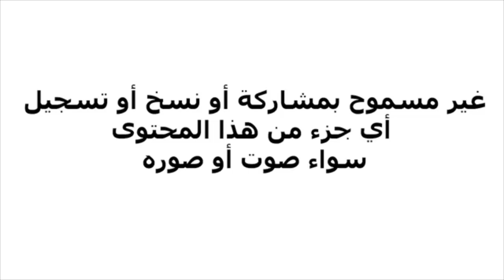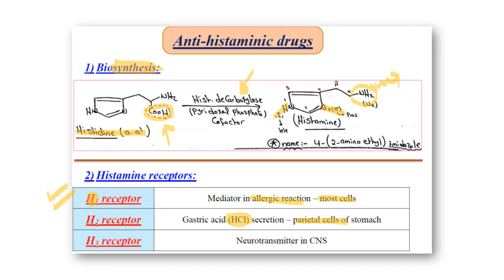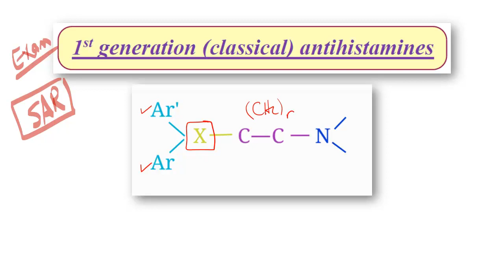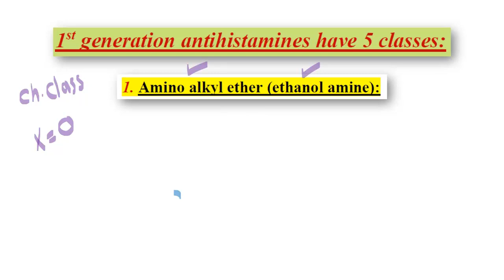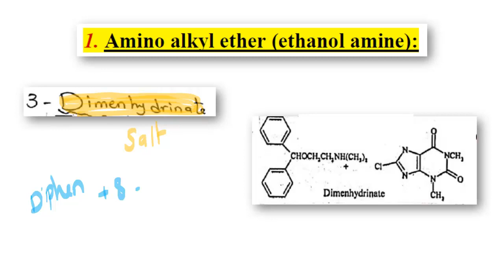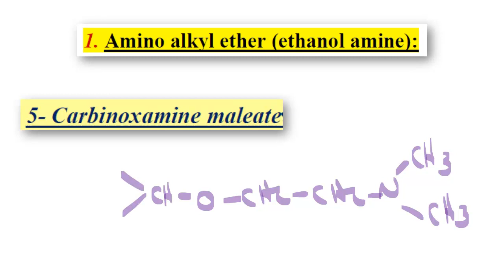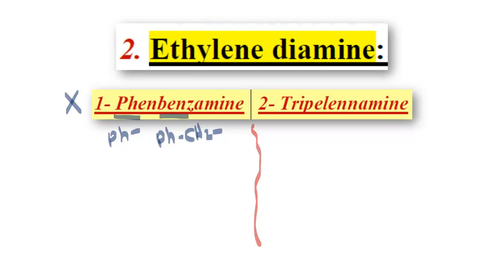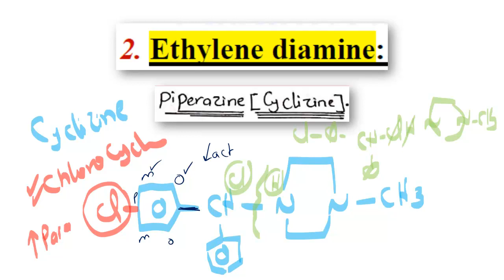Antihistamines (part 1) - Medicinal Chemistry - E - pdf 👇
كيمياء صيدلية - كيمياء طبية - صيدلة - كيمياء الادوية

ادوية الحساسية
مضادات الهستامين